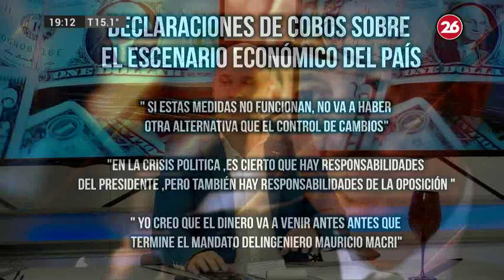Canal 26 - Julio Cobos anticipó "control de cambios"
Las declaraciones del senador radical